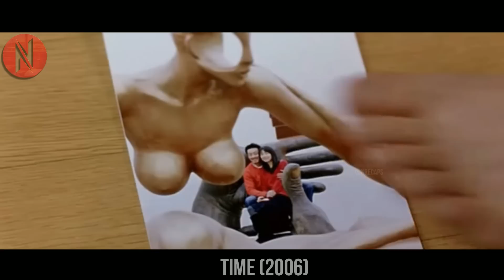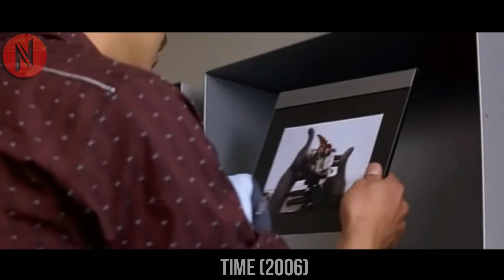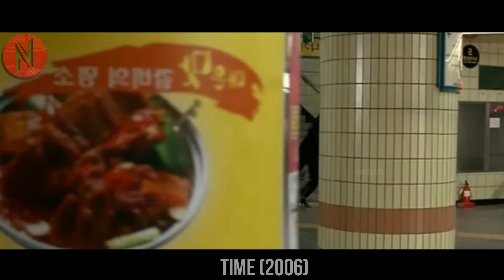Girl Changed Her Face With Plastic Surgery Because Boyfriend Didn't Give Her Attention